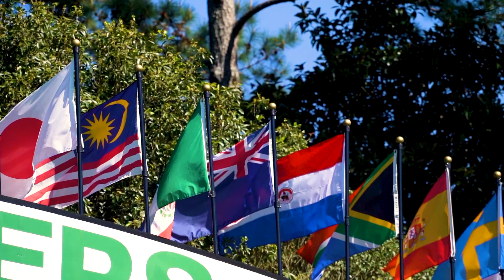Eyes Of The World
The beauty of golf is its ability connect all corners of the globe.

Today, the world is watching.